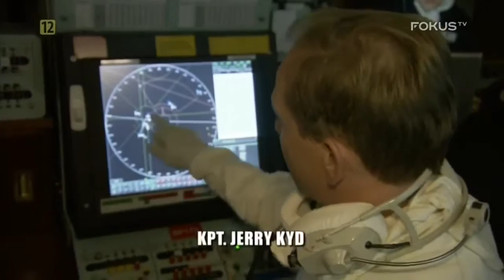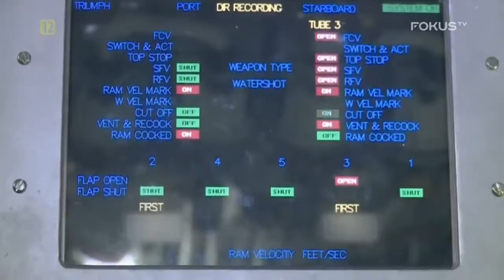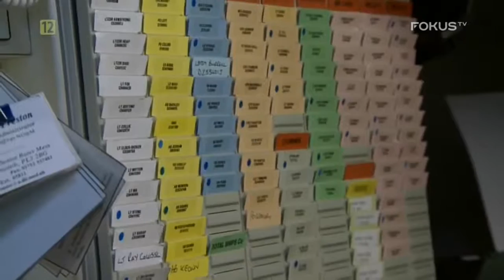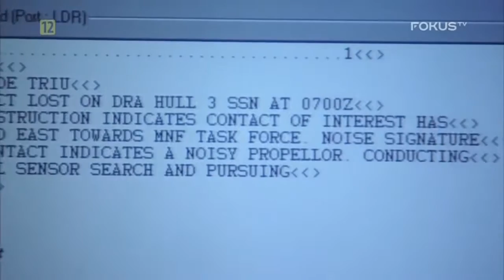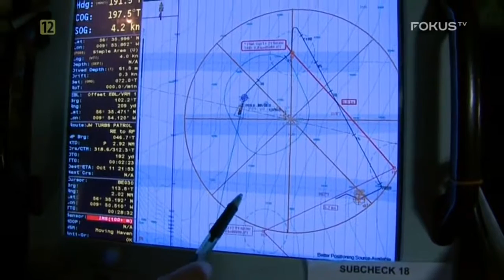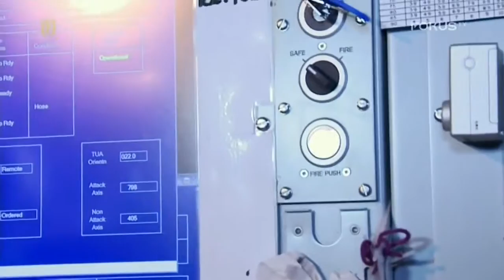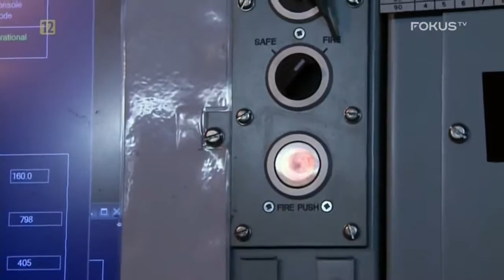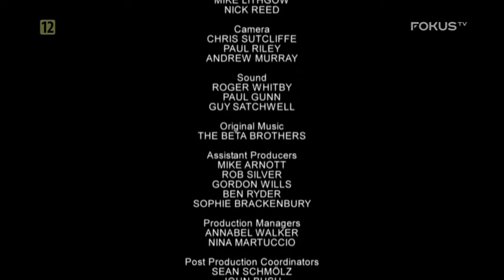Jak dowodzić okrętem nuklearnym 3 4 Lektor PL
Dokumentalny